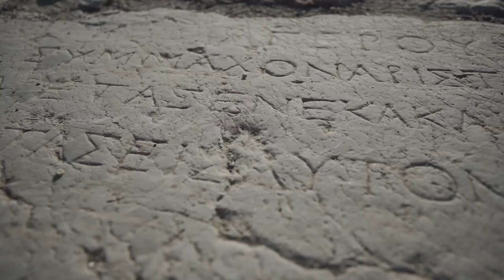Top 5 Medieval Towns To Visit In Europe | Medieval Cities in Europe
Looking for a charming and historic European town to visit? Look no further than these 5 medieval towns in Europe that are sure to charm and amaze you. From hilltop villages to seaside towns, these destinations have something for everyone!

00:00 Overview of Medieval Towns in Europe
00:23 Bruges, Belgium
1:29 San Gimignano, Italy
2:22 Mdina, Malta
3:15 Obidos, Portugal
4:34 Dubrovnik, Croatia